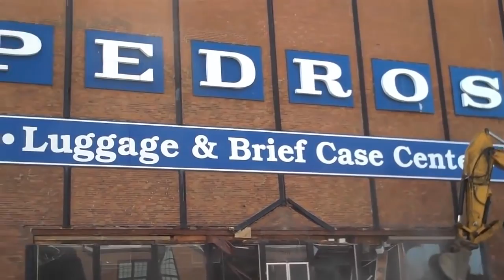Heavy Equipment Accidents caught on tape . Trucks Disasters - Trucks fails , skills #29